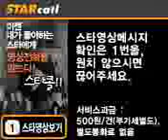110505 Yuri Starcall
Hello, this is Yuri. Everyone, today is May 5th, Children's day. SNSD are also kids. Are you having lots of fun?
Ok everyone, May 5th is Children's day. I hope kids give me lots and lots of love, and hope you'll be happy. Please show a lot of love to Kid Yuri in the future, too.

translated by cucluvsic & jreddevil07@twitter